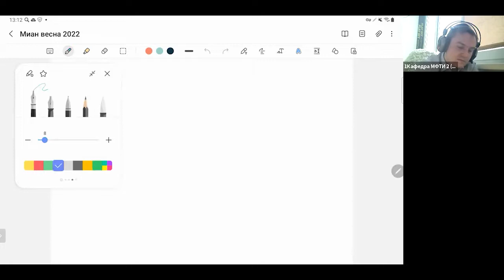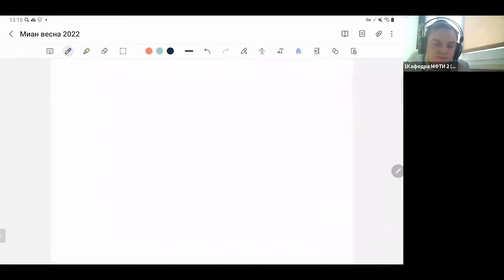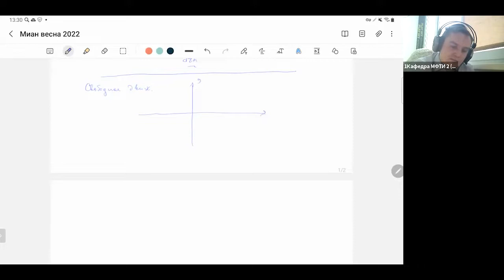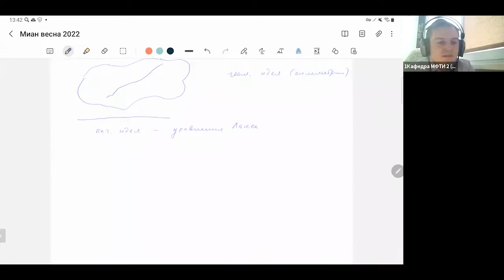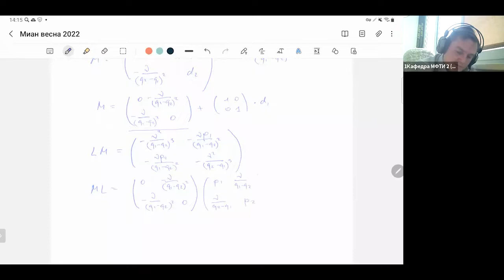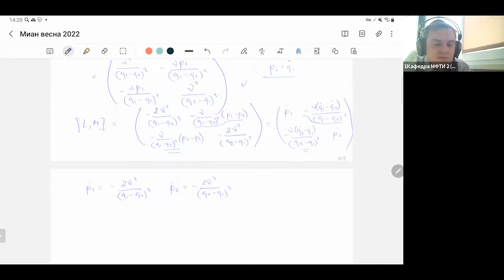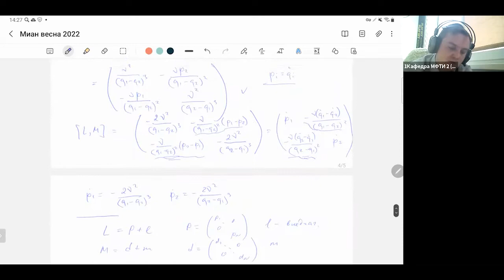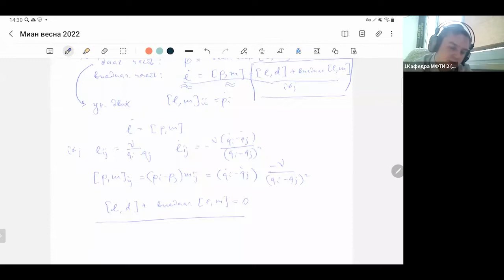Лекция 1. А.В. Зотов. Уравнения Лакса, метод проекции свободного движения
2022 г. МФТИ. А.В. Зотов. Введение в интегрируемые системы
1 февраля 2022 г. 13:10, г. Москва, online на платформе Zoom